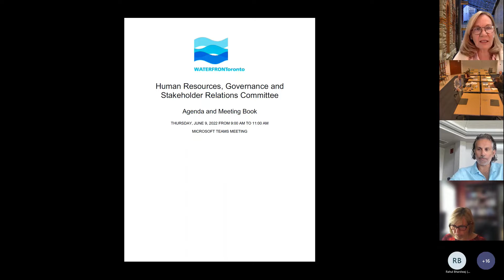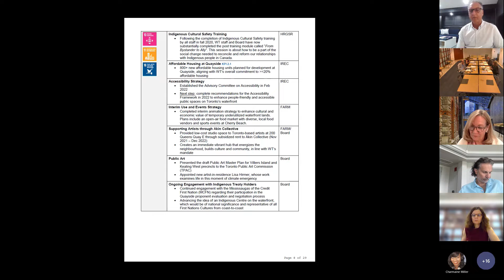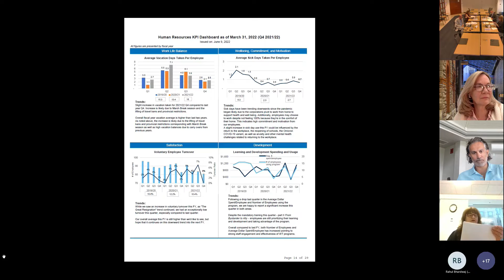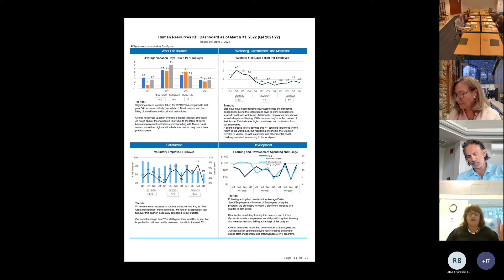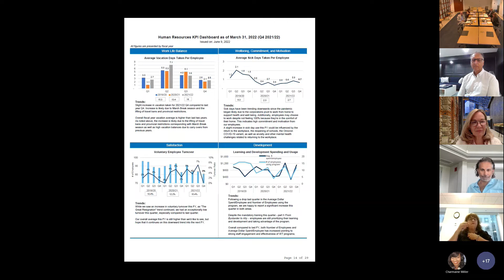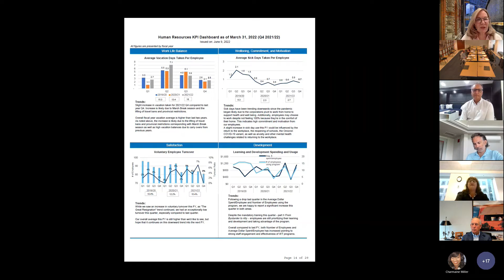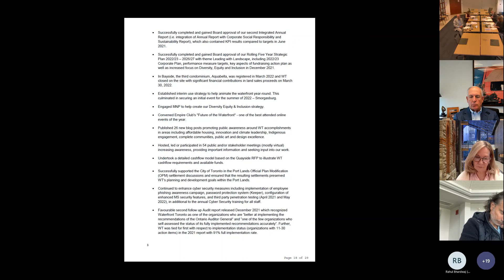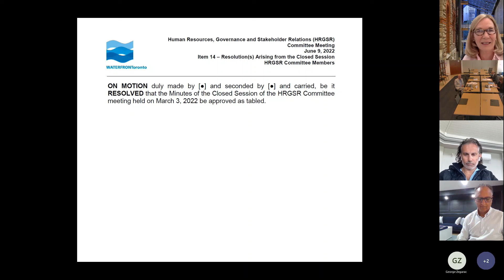Human Resources, Governance and Stakeholder Relations Committee Meeting - June 9, 2022